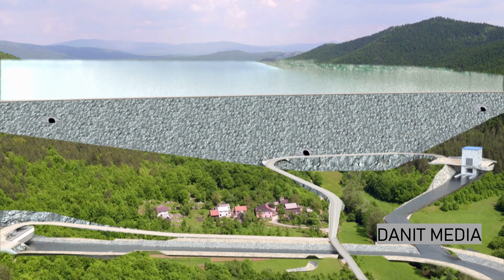HEP - Hidroenergetski sustav Senj 2 (HES Kosinj / HE Senj 2). 3D vizualizacija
HEP - Hydropower System Senj 2 (HPS Kosinj / HPP Senj 2) - 3D visualization

  Hidroelektrana, akumulacijsko visokotlačno postrojenje.

  Hidroenergija – obnovljivi izvor energije.

        Kosinj, Gusić polje, Grabova.